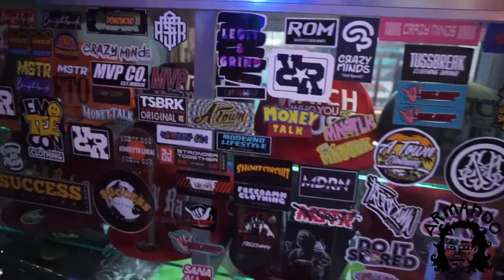Legit & Grind x Armando!